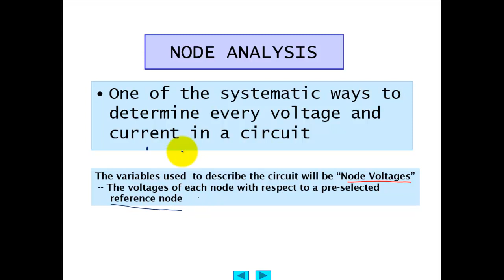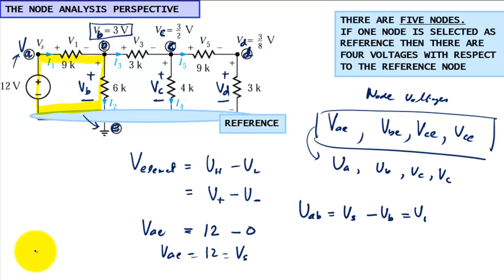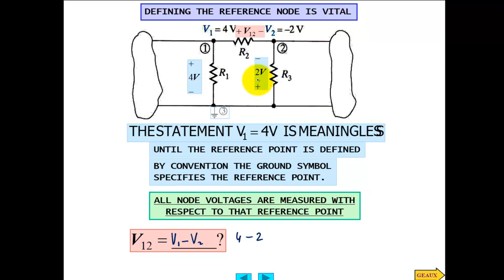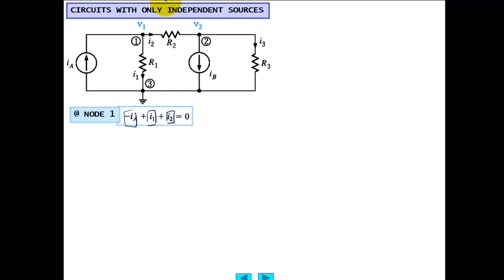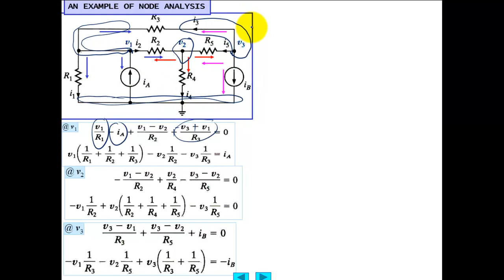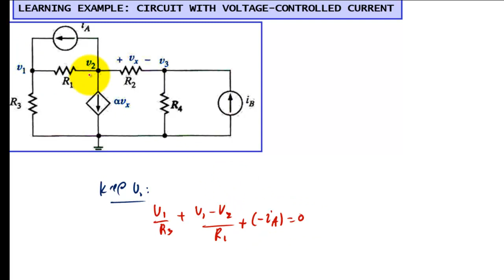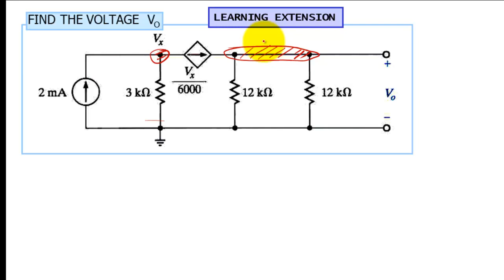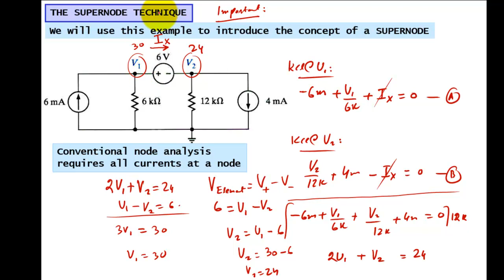lecture week 7a Nodal analysis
Nodal analysis basics and problem solving